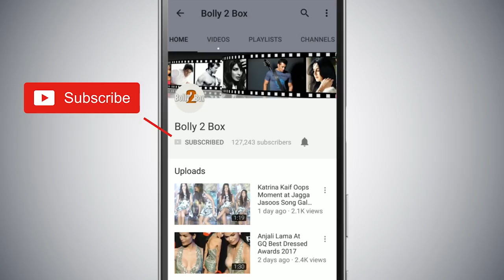Salman Khan & Bobby Deol In Shirtless Avatars - RACE 3 - Watch